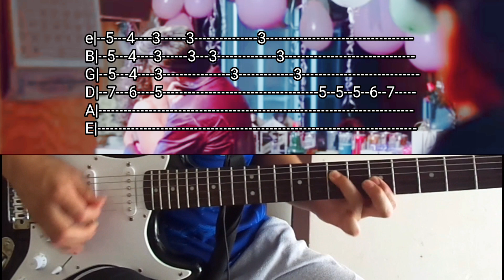Hombres G - Devuélveme a mi chica Guitar solo Tab/cover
Cover del sólo de guitarra de devuélveme a mi chica de hombres G , Tabs del sólo de guitarra hombres G devuélveme a mi chica

Estoy llorando en mi habitación
Todo se nubla a mi alrededor
Ella se fue con un niño pijo
Tiene un Ford fiesta blanco
Y un jersey amarillo

Por el parque les veo pasar
Cuando se besan lo paso fatal
Voy a vengarme de ese marica
Voy a llenarle el cuello
De polvos pica pica

Sufre mamón, devuélveme a mi chica
O te retorcerás entre polvos pica pica

Le quemamos su jersey
Y se ha comprado cinco o seis
Voy a destrozarle el coche
Lo tengo preparado, voy esta noche

No te reirás nunca mas de mí
Lo siento nene vas a morir
Tú me quitaste lo que mas quería
Y volverá conmigo, volverá algún día

Sufre mamón, devuélveme a mi…